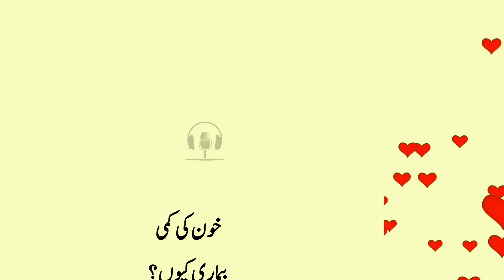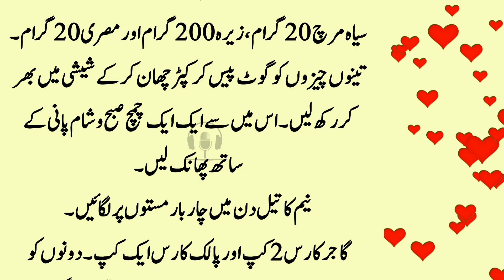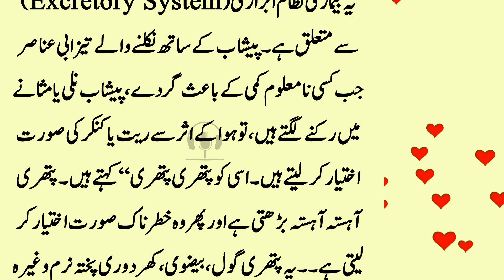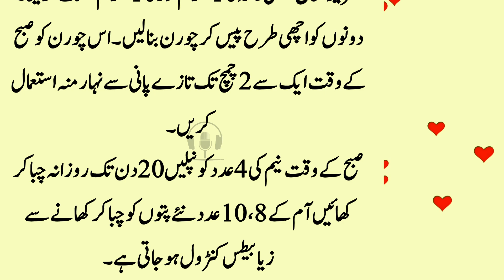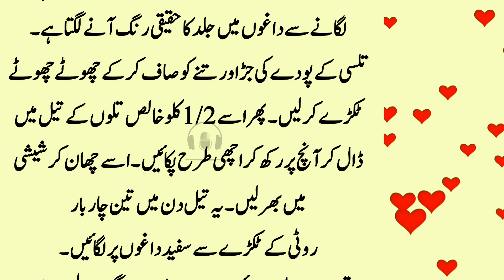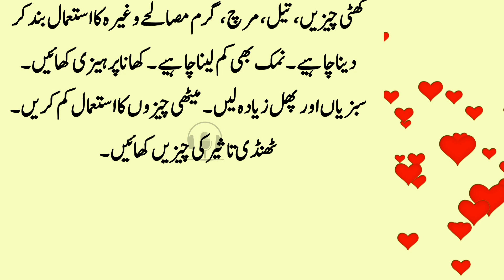These are important things for life...